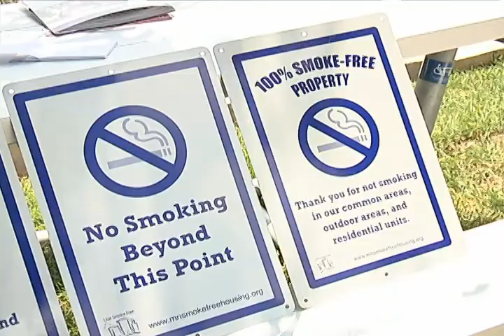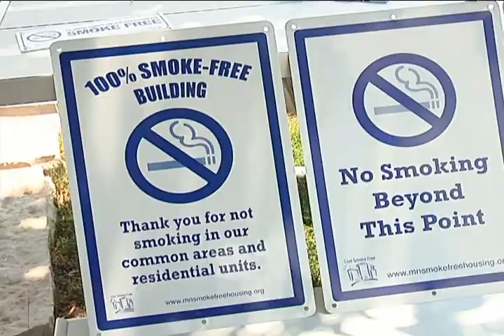Smoke Free Housing Program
Bloomington Public Health is gearing funds awarded to Hennepin County from a Community Transformation Grant toward tobacco free living. Learn why smoke free is the way to be, for both tenants and property managers alike.